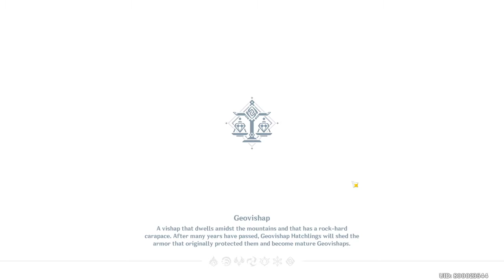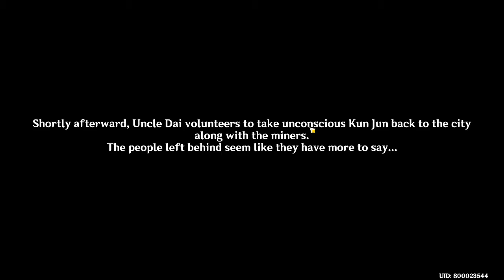Historia Antiqua Chapter - Act 2